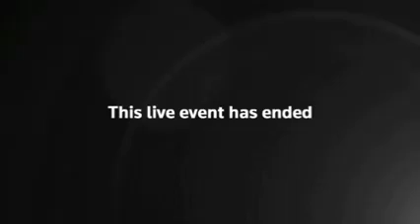Myanmar's UN Ambassador Kyaw Moe Tun Appeals for Help to End the Military Coup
သံအမတ်ကြီး ဦးကျော်မိုးထွန်း၏ မြန်မာနိုင်ငံ ပြည်သူ့လွှတ်တော်ကော်မတီ (CRPH)၊ ဒေါ်အောင်ဆန်းစုကြည်နှင့် ပြည်သူလူထု ကိုယ်စား ကုလသမဂ္ဂသို့ ပြောကြားသော အမှာစကား
ဥက္ကဌကြီးခင်ဗျား
ဦးစွာပထမအနေနဲ့ ကျနော်ဟာ အမျိုးသားဒီမိုကရေစီအဖွဲ့ချုပ်ဦးဆောင်တဲ့ ပြည်သူလူထုရဲ့ရွေးကောက်ခံအစိုးရကို ကိုယ်စားပြုတက်ရောက်ခြင်းဖြစ်ကြောင်း တင်ပြလိုပါတယ်။ အာဏာသိမ်းပြီး သိပ်မကြာခင် ဖေဖော်ဝါရီ (၅)ရက်နေ့မှာပဲ ပြည်သူ့လွှတ်တော်ကိုယ်စားပြုကော်မတီကို လွတ်လပ်ပြီးတရားမျှတတဲ့ရွေးကောက်ပွဲကနေ အနိုင်ရရှိခဲ့တဲ့ ရွေးကောက်ခံလွှတ်တော်အမတ်တွေနဲ့ ဖွဲ့စည်းခဲ့ခြင်းဖြစ်ပါတယ်။ လွှတ်တော်ကော်မတီရဲ့သတင်းစကားကို တင်ပြခွင့်ရလို့ ကျနော့်အနေနဲ့ဂုဏ်ယူဝမ်းမြောက်မိပါတယ်။
ဥက္ကဌကြီးခင်ဗျား
မြန်မာနိုင်ငံရဲ့ ဒီမိုကရေစီကူးပြောင်းမှုဟာ ရောင်နီသမ်းစအခြေအနေမှာသာရှိခဲ့ပါတယ်။ လွတ်လပ်ပြီး တရားမျှတတဲ့ရွေးကောက်ပွဲကို ၂၀၂ဝခုနှစ်၊ နိုဝင်ဘာ (၈) ရက်မှာ ကျင်းပနိုင်ခဲ့ခြင်းဟာ ကျနော်တို့ရဲ့သမိုင်းမှတ်တိုင်တခုဖြစ်ခဲ့ပါတယ်။ ဒါဟာ လူထုရဲ့ရွေးချယ်မှုပါ။ မြန်မာပြည်သူလူထုအနေနဲ့  သူတို့ရဲ့ဒီမိုကရေစီတောင့်တမှုကို မဲရုံတွေထဲမှာ ပြသခဲ့ပြီးဖြစ်ပါတယ်။ ဒီမိုကရေစီစံချိန်စံနှုန်းတွေပြည့်မီပြီး ငြိမ်းချမ်းရေးကိုမြတ်နိုးချစ်နိုးသူတိုင်း ပါဝင်နိုင်မယ့် တိုင်းပြည်တခုကိုတည်ဆောက်ဖို့အတွက် သူတို့ရဲ့ဆန္ဒအမှန်ကို ထုတ်ဖော်ခဲ့ကြပါပြီ။ အမျိုးသားဒီမိုကရေစီအဖွဲ့ချုပ်ရဲ့ တောင်ပြိုကမ်းပြိုအနိုင်ရရှိမှုကိုကြည့်ခြင်းအားဖြင့် လူထုဟာ နိုင်ငံတော်အတိုင်ပင်ခံပုဂ္ဂိုလ် ဒေါ်အောင်ဆန်းစုကြည်နဲ့အတူ ခိုင်ခိုင်မာမာရပ်တည်ကာ ကြုံတွေ့ရမယ့် ခလုပ်ကန်သင်းတွေကို ကျော်လွှားခြင်းနဲ့အတူ ငြိမ်းချမ်းပြီး နှစ်လိုဖွယ်ရာကောင်းတဲ့ ဒီမိုကရေစီစံနှုန်းပြည့်ဝသော လူ့အဖွဲ့အစည်းတခုဖြစ်လာဖို့လိုလားတယ်ဆိုတာကို ထင်ထင်ရှားရှားပြသခဲ့ပြီးပြီလည်းဖြစ်ပါတယ်။
ဥက္ကဌကြီးခင်ဗျား
တပ်မတော်ဟာ ပြည်သူလူထုရဲ့ ဆန္ဒကို ဆန့်ကျင်ပြီး ၂၀၂၁ ခုနှစ် ဖေဖော်ဝါရီ (၁)ရက်နေ့မှာ အာဏာသိမ်းယူခဲ့ပါတယ်။ အဲ့ဒီနေ့ဟာ ရွေးကောက်ခံလွှတ်တော်အမတ်များရဲ့ လွှတ်တော်အသစ်ကို စတင်မယ့်နေ့တနေ့လည်းဖြစ်ပါတယ်။ တပ်မတော်ဟာ နိုင်ငံတော်၏အတိုင်ပင်ခံပုဂ္ဂိုလ်ဒေါ်အောင်ဆန်းစုကြည်၊ နိုင်ငံတော်သမ္မတ ဦးဝင်းမြင့်၊ အခြားနိုင်ငံရေးခေါင်းဆောင်တွေနဲ့ တက်ကြွလှုပ်ရှားသူတွေကိုလည်း ဖမ်းဆီးထိန်းသိမ်းခဲ့ပါတယ်။ အဲ့ဒီအချိန်ကစလို့ လူထုလှိုင်းကြီးဟာ လမ်းပေါ်ရောက်လာခဲ့ပြီး စစ်တပ်အပေါ် မကျေနပ်မှုကိုထုတ်ဖော်ပြသကြသလို ဖမ်းဆီးခံခေါင်းဆောင်တွေ လွတ်မြောက်ခြင်းနဲ့ ရွေးကောက်ခံအစိုးရဆီ အာဏာပြန်ပေးဖို့ကိုလည်း လိုလားလျက်ရှိပါတယ်။ ပြည်သူလူထုဟာ သူတို့ရဲ့တောင်းဆိုချက်တွေရဖို့ စိုင်းပြင်းနေကြပါပြီ။ ခေတ်သစ်ကမ္ဘာမှာ အာဏာသိမ်းခြင်းဟာ လက်ခံနိုင်စရာမရှိပဲ အာဏာသိမ်းမှုကြီး ပျက်ယွင်းရမယ်ဆိုတဲ့ အထွေထွေအတွင်းရေးမှူးချုပ်ရဲ့ သဘောထားကို ကျနော့်အနေနဲ့သဘောတူပါတယ်။
စစ်တပ်ရဲ့အာဏာသိမ်းမှုတွေ အဆုံးသတ်ဖို့၊ ခေါင်းဆောင်တွေပြန်လွှတ်ဖို့နဲ့ ရွေးကောက်ခံအစိုးရဆီ အာဏာပြန်လည်ရောက်ရှိဖို့အတွက် မြန်မာပြည်သူလူထုဟာ စည်းလုံးညီညွတ်စွာနဲ့ ကြိုးပမ်းလျက်ရှိပါတယ်။ ဒါကိုလည်း အာဏာစသိမ်းကတည်းက အဆက်မပြတ် ပေါ်ပေါက်လာတဲ့ လူထုဆန္ဒပြပွဲတွေကနေ သိနိုင်ပါတယ်။ အရင်ကကျရောက်ခဲ့ဖူးတဲ့ စနစ်ဆိုးကြီးဆီကို ဘယ်သူမှပြန်မသွားချင်ကြကြောင်းလည်း သိသာထင်ရှားနေပါတယ်။ ဒေါ်အောင်ဆန်းစုကြည်ရဲ့ "Free from fear  " စာအုပ်ထဲက စကားကိုပဲ ယူသုံးပါရစေ။ " လူသားတဦးရရှိထိုက်တဲ့ လူ့အခွင့်အရေးမှန်သမျှကို ငြင်းပယ်တဲ့ စနစ်ထဲမှာဆိုရင် ကြောက်စိတ်သည်သာလျှင် အမိန့်အာဏာဖြစ်ပါတယ် "
ဥက္ကဌကြီးခင်ဗျား
အခုလိုအရေးကြီးတဲ့အခါသမယမှာ နိုင်ငံတကာအသိုက်အဝန်းရဲ့ အဆက်မပြတ်ခိုင်မာတဲ့ပံ့ပိုးမှုတွေဟာ စစ်အာဏာသိမ်းမှုကို ဆန့်ကျင်နေတဲ့မြန်မာပြည်သူတွေအတွက် အရေးပါကြောင်း ပြောကြားလိုပါတယ်။  မြန်မာနိုင်ငံအတွက် ပံ့ပိုးပေးခဲ့ကြတဲ့ နိုင်ငံတွေကိုလည်း ဒီနေရာမှာ ကျေးဇူးတင်ပါရစေ။ ကုလသမဂ္ဂရဲ့ အထွေထွေအတွင်းရေးမှူးနဲ့ ကုလသမဂ္ဂရဲ့ မြန်မာနိုင်ငံဆိုင်ရာ အထူးကိုယ်စားလှယ်တို့ကိုလည်း ကျေးဇူးဏပကာရတင်ရှိရပါတယ်။
သို့သော်ငြားလည်း မြန်မာပြည်သူလူထုဟာ ကူကယ်ရာမဲ့ခံစားနေရဆဲဖြစ်ပါတယ်။  ဥက္ကဌကြီးခင်ဗျား။ အာဏာသိမ်းမှုကိုအဆုံးသတ်ဖို့အတွက် လက်ရှိရရှိထားတဲ့ပံပိုးမှုတွေအပြင် နိုင်ငံတကာအသိုက်အဝန်းကနေ ရတန်သမျှသော ပြင်းထန်တဲ့အရေးယူမှုအားလုံးကို လိုအပ်လျက်ရှိပါတယ်။ ဒါဟာ အပြစ်မဲ့ပြည်သူတွေကို ဖိနှိပ်ခံနေရခြင်းကို ရပ်တန့်ဖို့၊ ပြည်သူ့အာဏာကို ပြည်သူလူထုဆီ ပြန်အပ်နှင်းဖို့၊ ဒီမိုကရေစီပြန်လည်ရှင်သန်ဖို့အတွက် ဖြစ်ပါတယ်။ ဒါ့ကြောင့် ကျနော့်အနေနဲ့ အဖွဲ့ဝင်နိုင်ငံများနဲ့ ကုလသမဂ္ဂထံကို အောက်ပါအချက်တွေကို တောင်းဆိုပါရစေ။
၁။ အာဏာသိမ်းယူမှုကို ပြင်းထန်စွာ ရှုံ့ချတဲ့ကြေငြာချက်များထုတ်ပြန်ရန်
၂။ နိုင်ငံတော်စီမံအုပ်ချုပ်ရေးကောင်စီနဲ့ စစ်တပ်ကို လုံးဝအသိအမှတ်မပြုရန်
၃။ လွတ်လပ်ပြီး တရားမျှတတဲ့ ၂၀၂၀ ရွေးကောက်ပွရလဒ်ကို လေးစားဖို့ စစ်ကောင်စီကို ရာဇသံပေးရန်
၄။ လူထုဆီ အာဏာပြန်မရောက်မချင်း စစ်တပ်နဲ့ပူးပေါင်းဆောင်ရွက်ခြင်းမပြုရန်
၅။ ရရှိနိုင်သမျှတော့ ပြင်းထန်နဲ့အရေးယူမှုများနဲ့ လုံခြုံရေးတပ်ဖွဲ့ဝင်တွေရဲ့ ဆန္ဒပြပြည်သူလူထုအပေါ် အကြမ်းဖက်လုပ်ရပ်တွေကို ရပ်တန့်စေပြီး အာဏာသိမ်းယူမှုကို အမြန်ဆုံးအဆုံးသတ်စေရန်
၆။ ပြည်သူ့လွှတ်တော်ကော်မတီ CRPH ကို ပံ့ပိုးပေးရန်တို့ကို တောင်းဆိုလိုပါတယ်။
 ဥက္ကဌကြီးခင်ဗျား
နိဂုံးချုပ်အနေနဲ့  လူထုအစိုးရပြန်ရဖို့ ကျနော်တို့အနေနဲ့  လူထုအားကိုသုံးပြီး ဆက်လက်ကြိုးပမ်းသွားပါ့မယ်။ လူထုနဲ့ အမျိုးသားဒီမိုကရေစီအဖွဲ့ချုပ်ဦးဆောင်တဲ့ အစိုးရဟာ ဒီမိုကရေစီဖက်ဒရယ်ပြည်ထောင်စုတခုဖြစ်တည်လာဖို့ အင်အားနှဆ ကြိုးပမ်းနိုင်ပါတယ်။ နိုင်ငံတကာအသိုက်အဝန်းကိုလည်း ဆက်လက်ပံ့ပို့ပေးဖို့ ကျနော့်အနေနဲ့ တောင်းဆိုလိုပါတယ်။
 ဥက္ကဌကြီးခင်ဗျား
မြန်မာပြည်တွင်းက ပြည်သူလူထုနဲ့ ပြည်ပရောက်မြန်မာပြည်သူများဟာ အခုအစည်းအဝေးကို စိတ်ဝင်တစားနဲ့စောင့်ကြည့်နေကြတယ်လို့ ကျနော်ယုံကြည်ပါတယ်။ ဒါ့ကြောင့် ကျနော့်ကို မြန်မာဘာသာစကားနဲ့ စကားအနည်းငယ်ပြောခွင့်ပေးဖို့ လေးစားစွာနဲ့ မေတ္တာရပ်ခံပါတယ်။

"မြန်မာလို..."

ကျေးဇူးတင်ရှိပါတယ်  ဥက္ကဌကြီးခင်ဗျား။